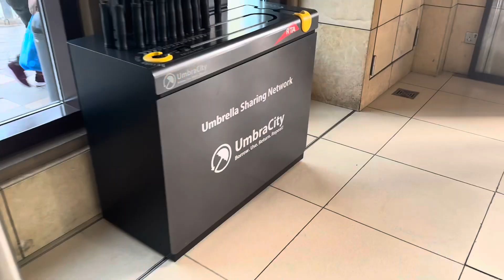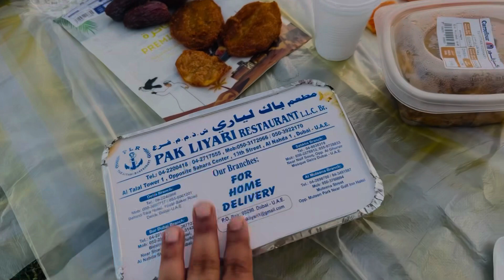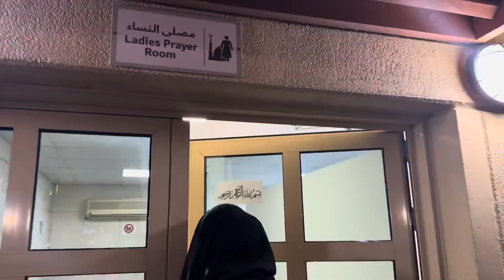Dubai Outdoor iftar | Ramadan 2024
Assalamualikum
whats up ?
kaise ho ap log 😉 This is Jayeda and you are most welcome to my world ​⁠
here i create my own style of world and let give you guyss access to entering to my small world.

Baby born vlog

Delhi journey vlog -1

India's Longest river Vlog
Ropeway

Guwahati place to visit

Tenga pani waterfall

Buriganga river video

My birthday celebration part -1

My birthday celebration part-2

Akashi ganga waterfall part-1

Akashi ganga waterfall party

Daughter's Birthday party

Eid special Chicken Biryani

Imli ki khatti meeti chatni

Hijab tutorial

My bloopers/beti ne pehni

Hyderabad zoo park

My kids first ever flight

The iron lady of Pakistan

Party video

My story

Salam hai

Allah hafiz.